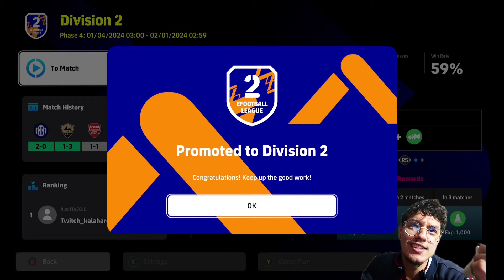( Part 13 ) رحلة الوصول إلى Division 1